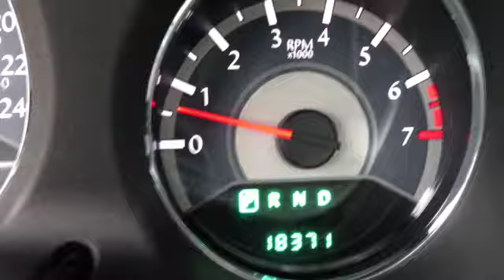2012 Chrysler 200 Limited "black-on-black" Walk Around - Winnipeg, MB - Ride Time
This is a 2012 Chrysler 200 4dr Sdn Limited 4 Door Car Front Wheel Drive with 6-Speed A/T transmission Black[Black] color and Black Interior interior color.

RideTime is the auto dealership of choice for people with less-than-perfect credit. We provide innovative credit solutions, quality vehicles and outstanding customer service. At RideTime, we're committed to creating a positive experience for customers, even under the toughest circumstances.

Whether you want a new or a used car or simply need credit for the same; ask us and we'll get it for you! Our Goal being to simplify the entire buying / selling process for our customers, we offer the best car loans in the industry, with attractive rates and affordable premiums so that you don't have to wait long for your car.